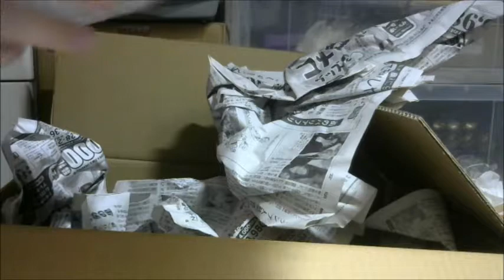落札した三味線が２つ届いた！